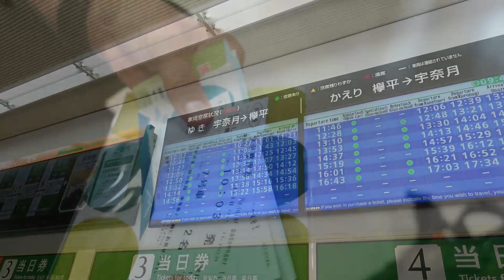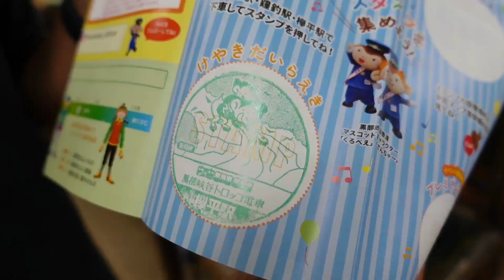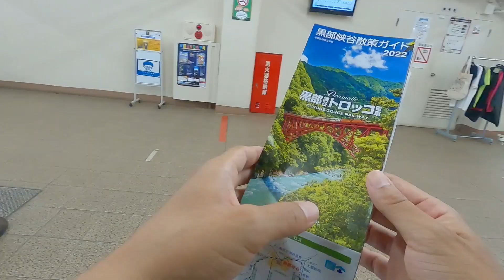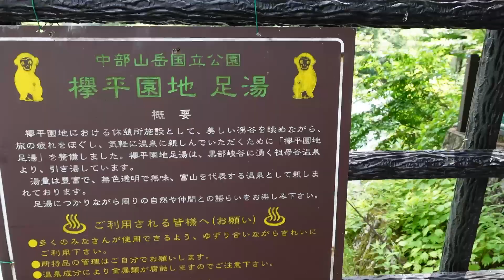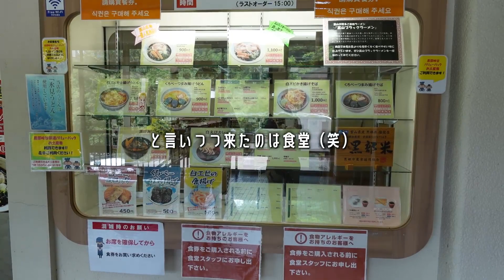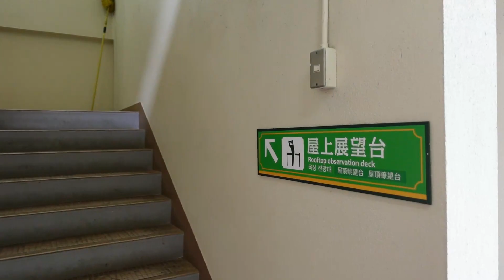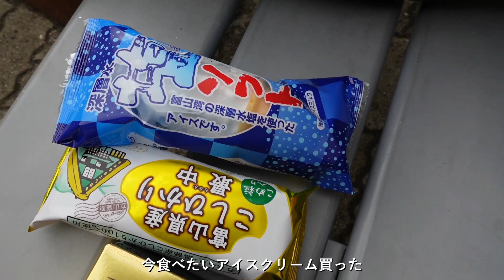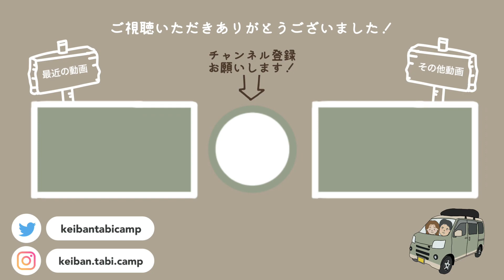【富山/黒部峡谷】トロッコで行く秘境。感動と笑いで心がいっぱい。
日本一周旅5県目、富山県。
今回はトロッコに乗って黒部峡谷へ🚇
宇奈月駅から終点の欅平まで行きました。
アトラクションのような楽しさと、目の前に次々現れる絶景に感動しました！
ここでしか体験できないこと、見られない景色を大満喫できて本当に行って良かったです👏🏻
今後も旅の様子や車中泊、キャンプの様子なども公開していきます！

［　目次　 ]
00:00 オープニング
00:20 黒部峡谷へ
00:36 黒部峡谷鉄道宇奈月駅
00:51 トロッコ電車
03:56 欅平駅
05:17 河原展望台と足湯
07:24 レストイン欅
08:32 奥鐘橋
09:42 ヘルメットおじさん
10:13 人喰岩
10:41 トンネルでの一コマ
11:34 散策
12:00 屋上展望台
12:30 帰りのトロッコ
13:04 売店での買い物と休憩
13:36 やまびこ遊歩道
15:11 トロッコ広場
15:42 予告＆エンディング

[ 　music　 ]
Artlist